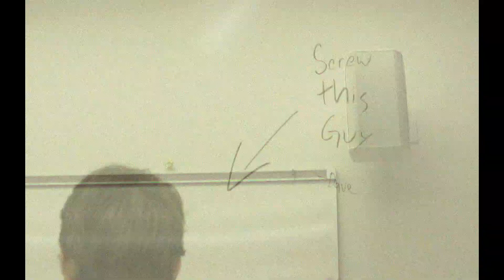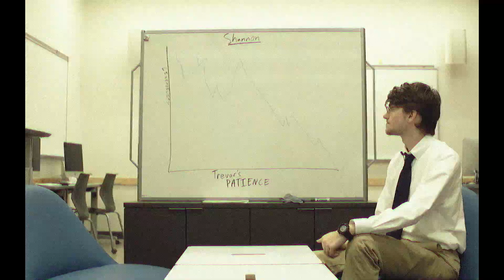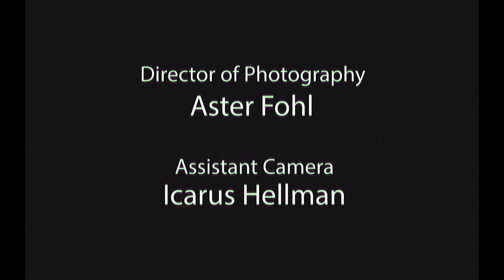Inc 'ingHEART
In a mere few minutes, be welcomed by Bivpele Co. Industries Inc. as new employees through this informative, intense, fun for all employee training video!
Audiences will be taken through the core values of the company, demonstrating the company HEART acronym (heart, engagement, assessment, responsibility, and teamwork). This short film follows HR representative Dave Bivpele, who along with two other employees, act out scenarios to demonstrate right and wrong when acting by the HEART.
PHOTOSENSITIVITY WARNING: this video contains possible seizure inducing triggers.

Directed by Eli Thompson